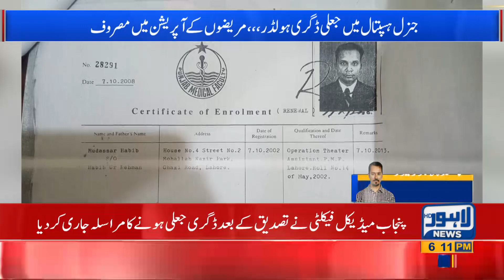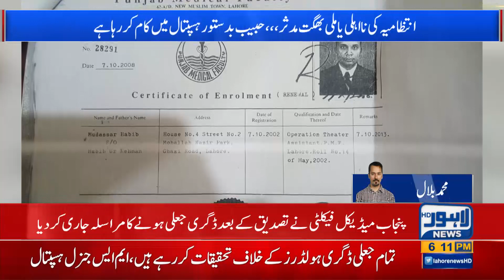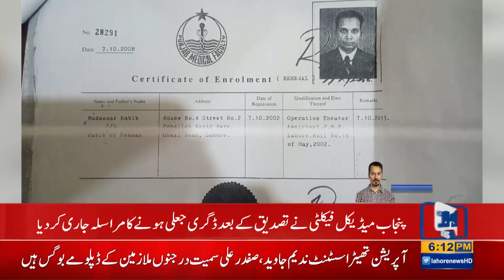General Hospital: Fake Degree Holder Technician Found Operating Patients